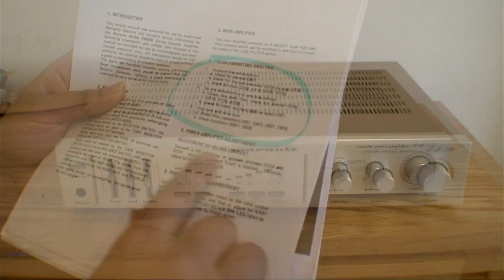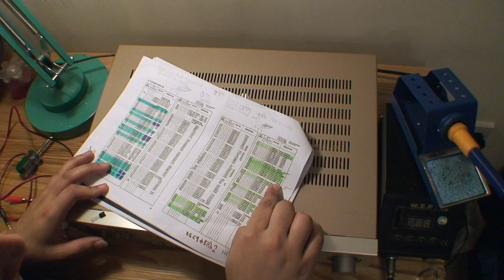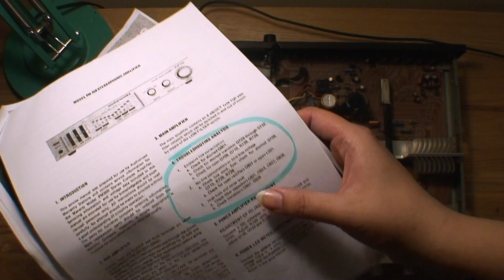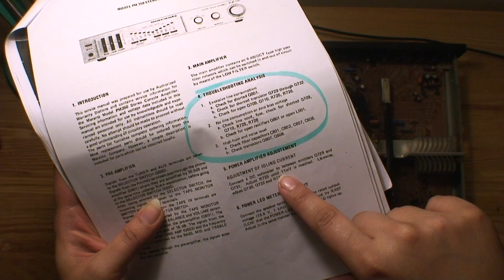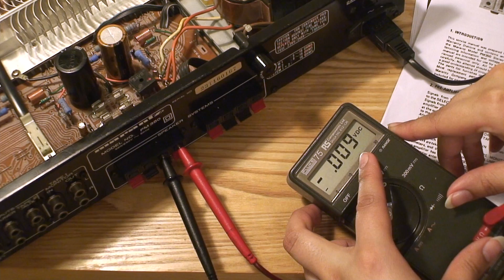Vintage Amplifier repair - 05 Adjusting the idling current (Marantz PM350)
A vital step that needs to be taken when repairing a vintage amplifier. Also doubles up as a tutorial/guide.

Want to see more vintage repairs? check out my Akai GX260D reel to reel repair